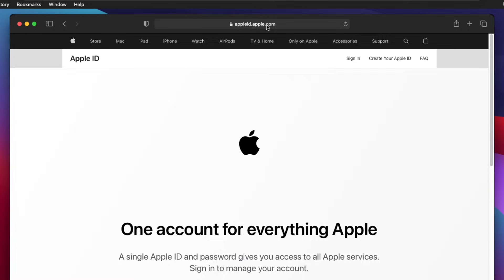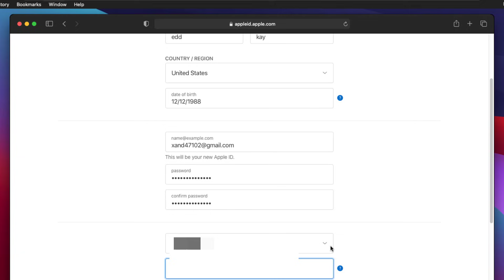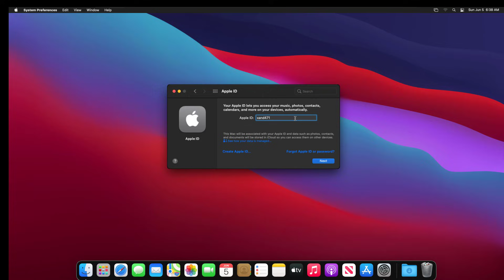Fix Could not create Apple ID - This Mac has been used to create too many Apple IDs 2022 Guide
If you receive this error:
Could not create Apple ID
This Mac has been used to create too many new Apple IDs. Please contact Apple Support to request another Apple ID to use with this Mac.
Here in this quick video I will show a workaround or fix.